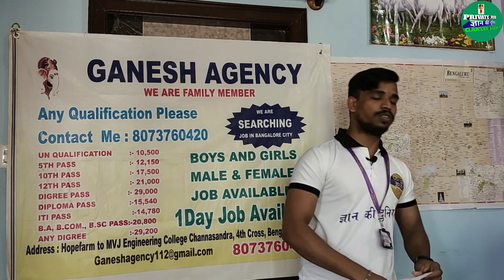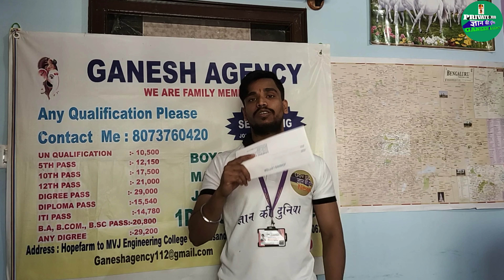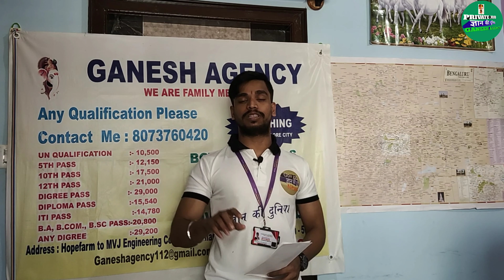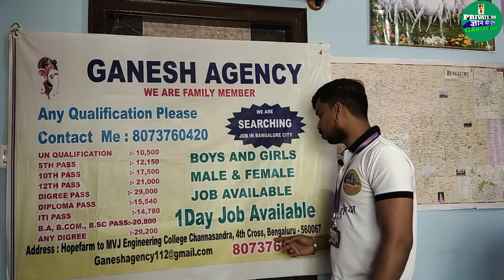Real job Available || private job in banglore / Fresher job in banglore